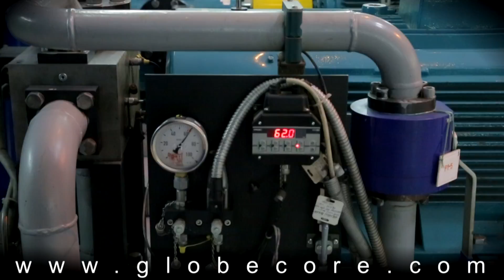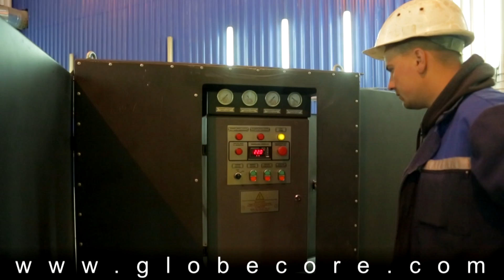Turbine Oil Purification in hydroelectric power stations with CMM-T unit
More details Turbine Oil Purification Systems is an important process to ensure reliable operation of equipment at hydroelectric power stations. These oils are used in turbine control systems and its elements, such as oil pressure units, gate servos, rotor wheel servos, bearings and thrust bearings.

Contamination of oil with sludge and moisture causes electric erosion of bearings, reduces reliability of control systems and sealing of turbine generator shaft, resulting in wear of resistant pads and bearing halves (resulting in higher costs of repairs and maintenance), degrades performance and reduces the service life of turbine oils.

Analysis of failures, defects and damage of equipment indicates that 20-25% of incidents are caused by problems in the oil supply and by deteriorating quality of turbine oil.

Replacement of turbine oil is expensive, with high costs of purchasing fresh oil and disposal of used oil. This is especially true if there is a potential to extend the service life of used oil, in spite of the decline in its performance.

An oil-water separator for turbine oil purification does not always provide the necessary degree of water and mechanical impurities removal. The same can be said about another method utilizing filter elements for cleaning of turbine oil. The pores of the filters let through solid particles which are harmful to both the oil system and the entire turbine.

Cleaning turbine oil using GlobeCore CMM-T mobile oil station fully restores oil performance to normal standards and makes the restored oil suitable to be used again.

The CMM-T unit operates equally well with turbine oils, hydraulic and thermal power plants, at facilities of national importance and in hazardous conditions.

Using GlobeCore units for cleaning turbine oil every time when the oil acid number rises above the permissible levels will extend the life of turbine oil; it will save money on buying fresh oil and disposing of waste oil. Purifying turbine oils in a 72 MW radial piston turbine saves $ 1,300 a year or more.